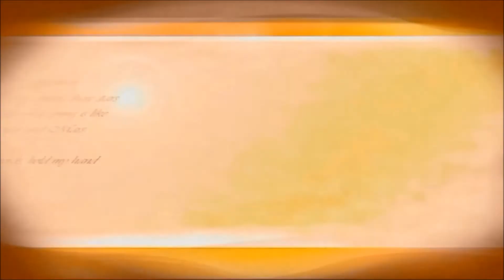ホイールを彫る ロストワックス 彫金 ヨンシン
毎日20時に動画更新しています！

《弾き語り＆ミュージック》

レコチョク配信！
母ちゃんへありがとう。
その他配信サイト、海外配信もされます(^^)/

ＦＭラジオレギュラー出演中、関西のｼﾝｶﾞｰｿﾝｸﾞﾗｲﾀｰです(’-’*)♪
１７公式ライバー　yongshin91

★注目！★
シンガーソングライターヨンシンと、ミュージシャン溶接兄弟の物語です。